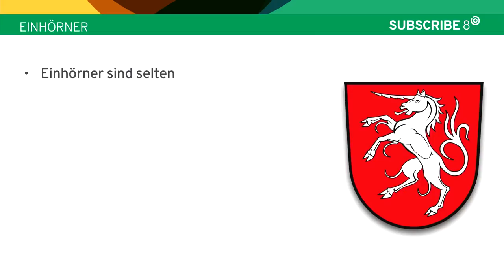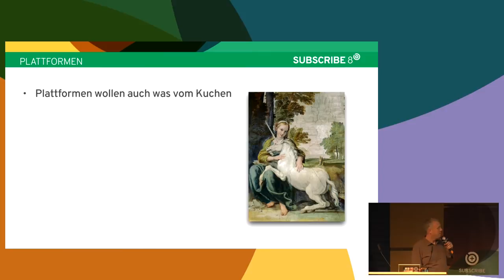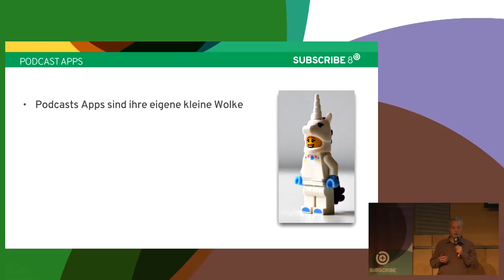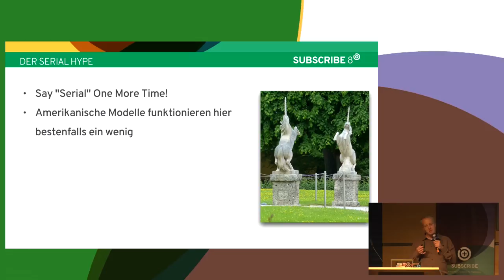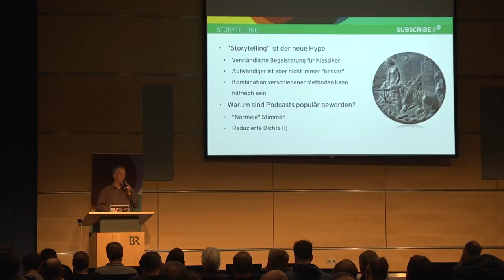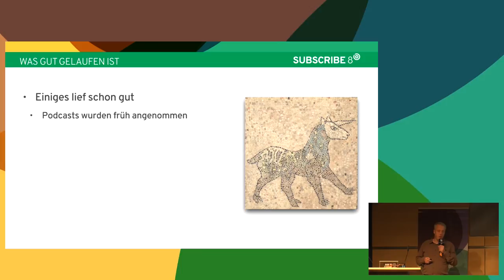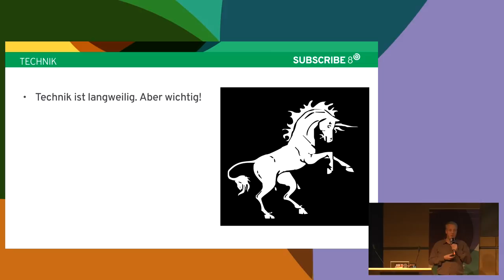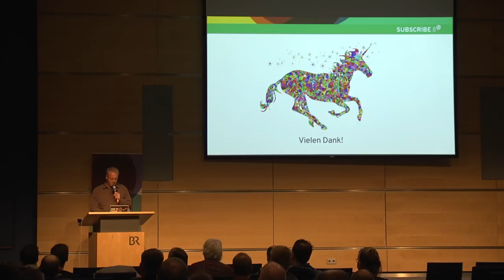SUBSCRIBE 8: Podcasting: State of the Unicorn (Tim Pritlove)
Tim Pritlove